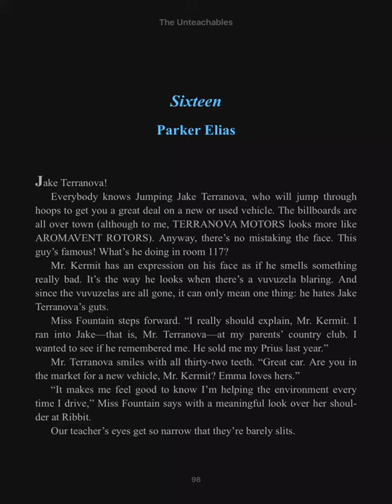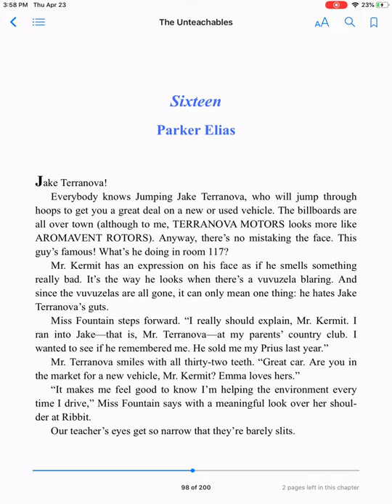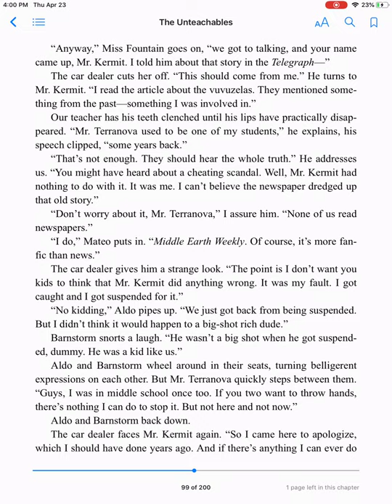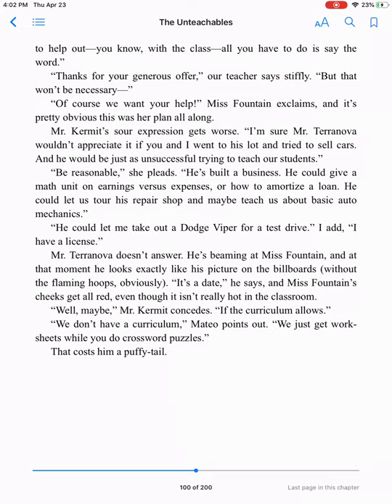Chapter 16 The Unteachables